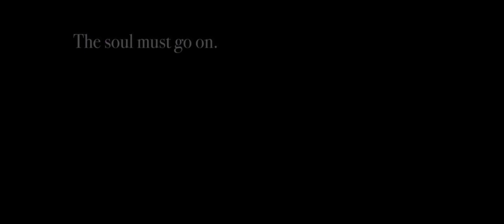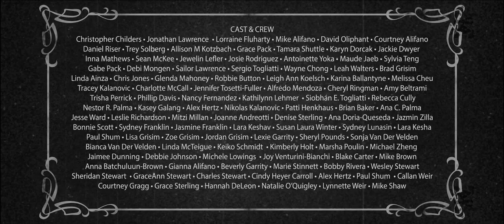Carnival of Wonders Trailer